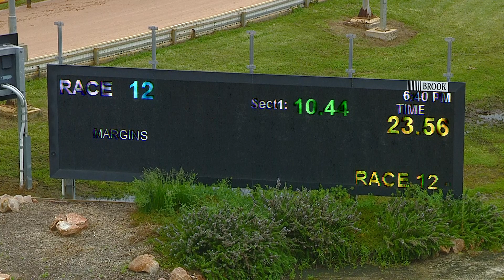HOR WED 26 OCT 22 R12